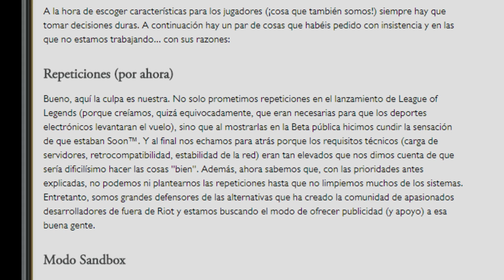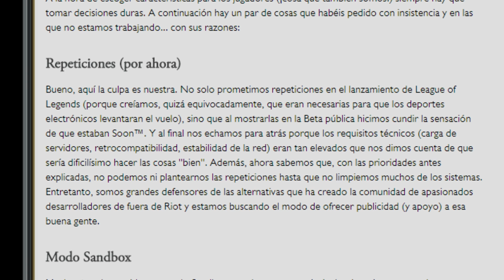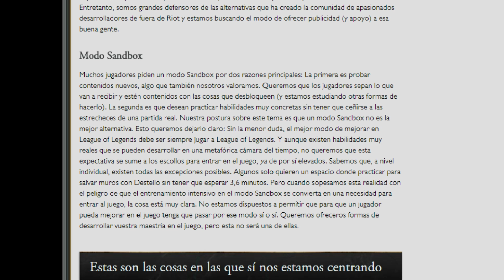RITO PLS...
Caja: CORSAIR GRAPHITE 780T
Refrigeración líquida: CORSAIR H110
PROCESADOR: Intel i7 4790k
RAM: CORSAIR VENGEANCE DDR3 1866
PLACA: GIGABYTE Z97X-UD5H
SSD: CORSAIR NEUTRON 240GB
SSD2: SAMSUNG 500GB
FUENTE: CORSAIR 1000W MODULAR
GPU: TITAN X

Portátil: Gigabyte P35X V3

Grabación: OBS
Editar/renderizar: Premiere
Directos: OBS